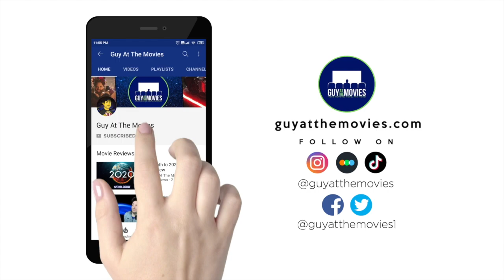SPINNING GOLD - Interview, Star Jeremy Jordan & Director/Writer Timothy Scott Bogart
What do Donna Summer, Parliament, Gladys Knight, The Isley Brothers, The Village People, and Bill Withers all have in common with the rock band KISS?  They all rose to their musical heights under the watchful ear of the music industry's most colorful and brilliant music producer, Neil Bogart, founder of Casablanca Records, the most successful independent record company of all time. Along with a ragtag team of young music lovers, Neil and Casablanca Records would rewrite history and change the music industry forever.  Their mix of creative insanity, a total belief in each other and the music they were creating, shaped our culture and ultimately defined a generation. In a story so unbelievable that it can only be true, comes the motion picture event of the musical journey of Neil Bogart and how his Casablanca Records created the greatest soundtrack of our lives.

Joe chats with star Jeremy Jordan and director/writer Timothy Scott Bogart about the film.

Hit the comments, but keep it classy!